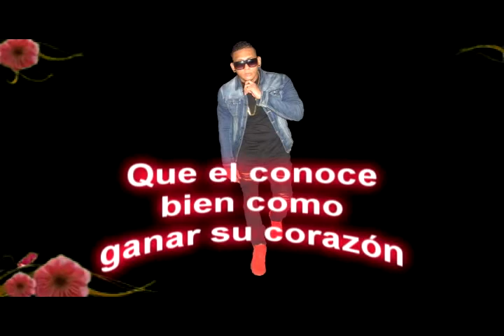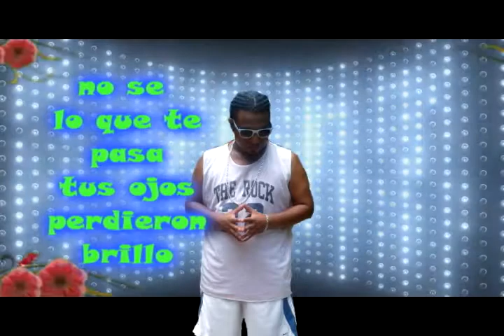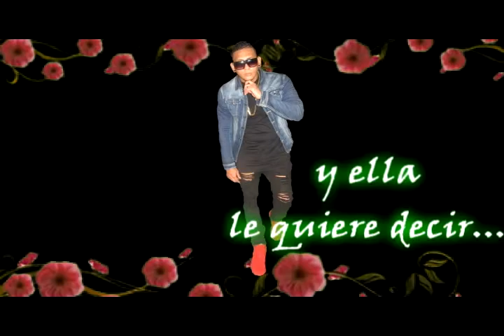Le hace falta un beso Eriman feat Richie Daddy Seven The Producer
Guatemala y panama
Eriman feat Richie Daddy